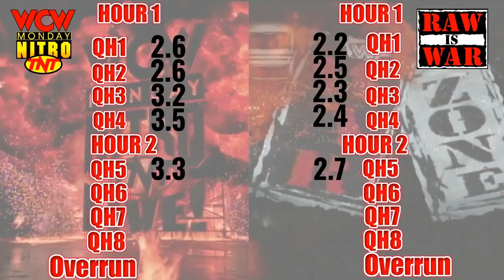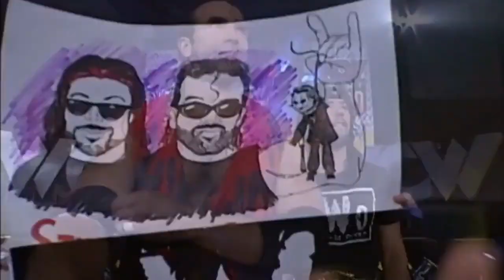WCW Nitro vs. WWF RAW - June 2, 1997 Full Breakdown - Flair v Hall - Savage Madness - Austin/HBK-LOD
WCW responds to losing the final quarter last week for the first time in a year with a loaded quarter drawing a record audience.

Ric Flair vs. Scott Hall first time ever main event
Randy Savage Madness takes over Nitro closing the show attacking Mean Gene and JJ Dillon
Hall and Syxx open the show calling out Ric Flair
DDP hypes GAB Savage main event
Steiner Brothers vs. Chono/Muta
Chris Benoit vs. Barbarian
Harlem Heat vs. Ciclope/Damien
Bagwell/Gomez, Malenko/Wallstreet Glacier/Wright

Steve Austin/Shawn Michaels vs. Road Warriors
HBK vs. Austin officially replaces Hart vs. HBK for King of the Ring with constant rumors about Shawn asking for either a contract bump or release.
Undertaker/Paul Bearer follow up
Sid returns - Sid vs. Taker WM13 rematch main event
Hart Foundation/McMahon/Michaels/Austin segment
Mick Foley/JR interview third part
Owen Hart vs. Bob Holly
Farooq vs. Ahmad Johnson
Goldust vs. HHH
Mankind vs. Savio Vega